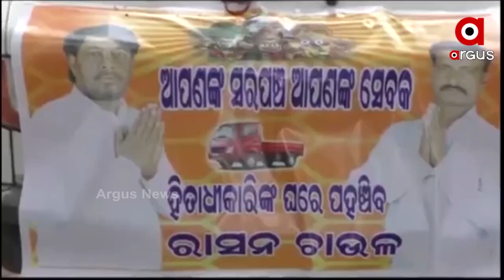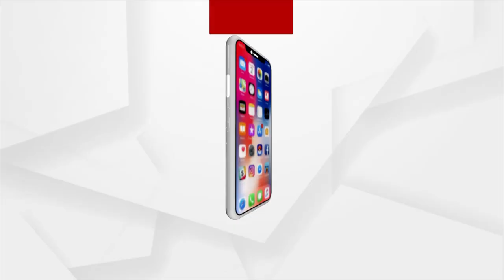ସେବା ପାଇଁ ସମର୍ପିତ ନୀଳମଣି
ଯାଜପୁର ଜିଲ୍ଲା ବଡ଼ଚଣା ବ୍ଲକ ସୋଲର ପଂଚାୟତର ସରପଞ୍ଚ ନୀଳମଣି ରାଉତ ଜଣେ ବ୍ୟତିକ୍ରମ ବ୍ୟକ୍ତିତ୍ୱ । କରୋନା ମହାମାରୀ ସମୟରେ ଘର ଘର ବୁଲି ସଚେତନ କରିବା ସହିତ ମାଗଣା  ମାସ୍କ ବାଣ୍ଟି ସେ ପ୍ରସଂସାର ପାତ୍ର ପାଲଟିଥିବା ବେଳେ ହିତାଧିକାରୀଙ୍କ ଦ୍ୱାର ମୁହଁରେ ରାସନ ପହଞ୍ଚାଇ ନିଜ ସେବା ଭାବର ପରିଚୟ ଦେଇଛନ୍ତି